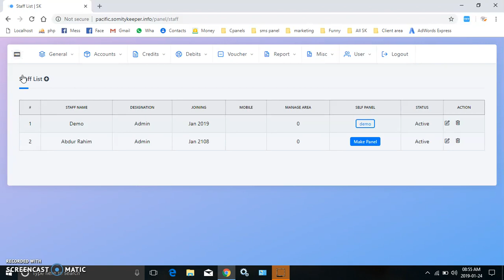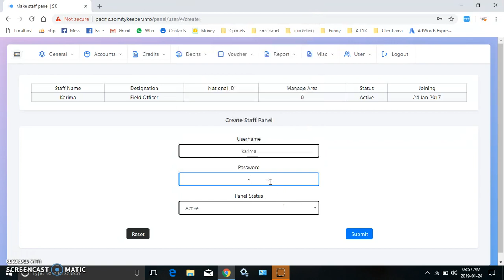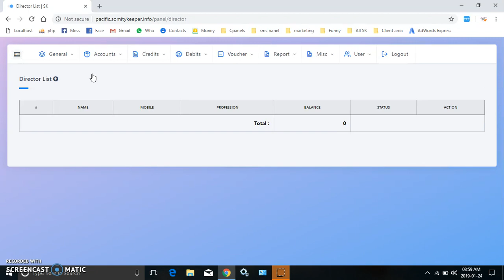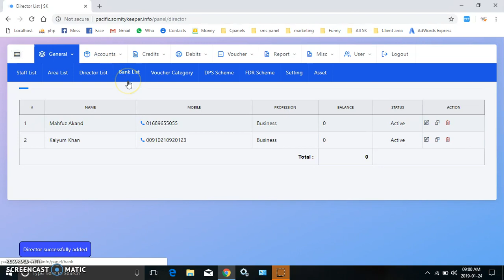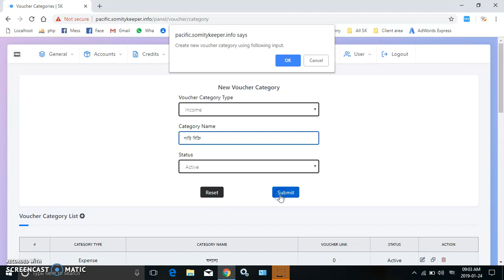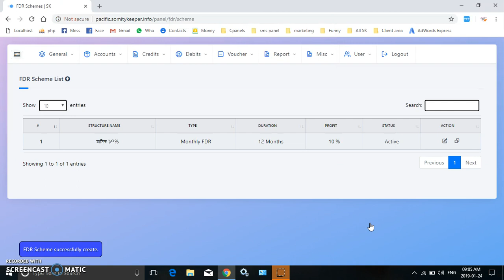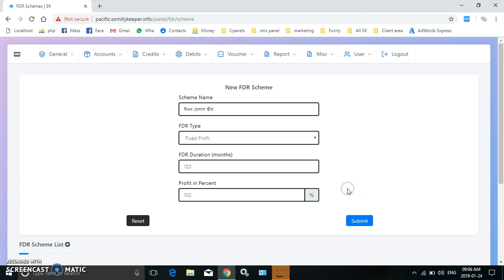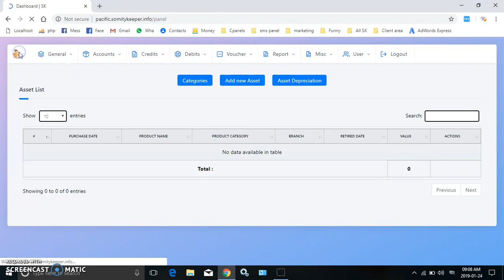General Setup: Somity Keeper